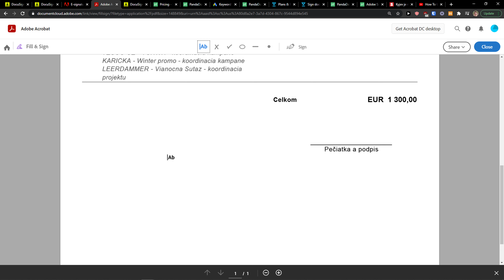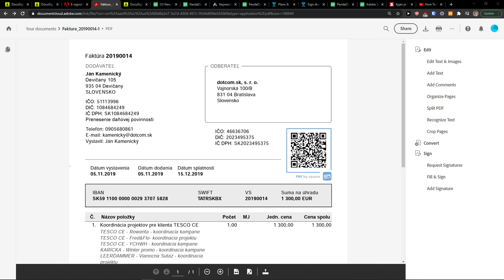How To Add Signature In AdobeSign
In this video you will find out comparison between How To Add Signature In AdobeSign

GET AMAZING FREE Tools For Your Youtube Channel To Get More Views:
Tubebuddy (For GROWTH on Youtube):